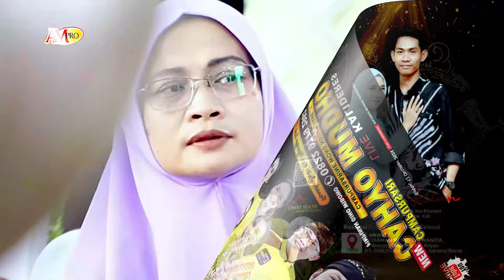DHIMAS TEDJO BERAKSI !!! IMBANGONO KATRESNANKU - LALI ANJINE - GODANING RONDO - GWL NEW CAHYO MUDHO